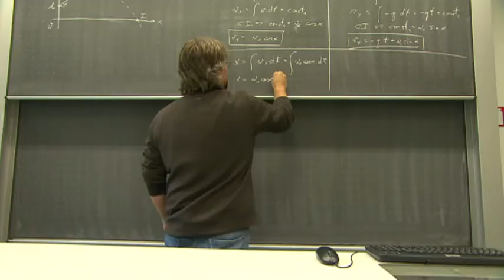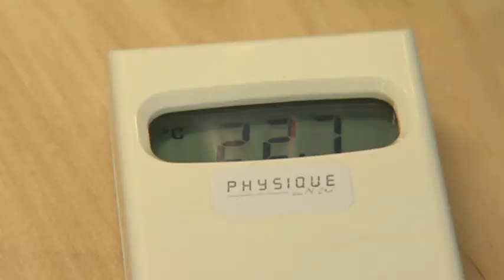Wéi funktionéiert eng Handysverbindung?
De Mr Science léisst sech d'Handynetz erklären - an test ob Handystrahlen eppes erhëtze kënnen.

An Zesummenaarbescht mam Lycée du Nord, Wiltz; an der Post
Auteur: Joseph Rodesch (FNR), Post
Produktioun: RTL